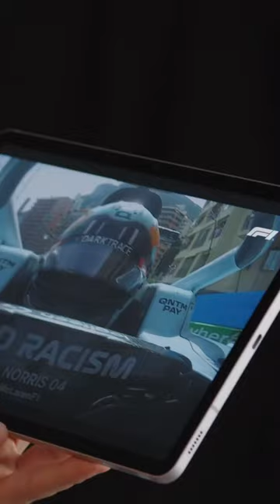You never forget your first. 😍🏆 Unquestionably, one of Lando's favourites from his 100 races in F1